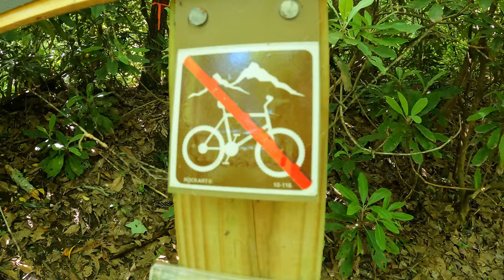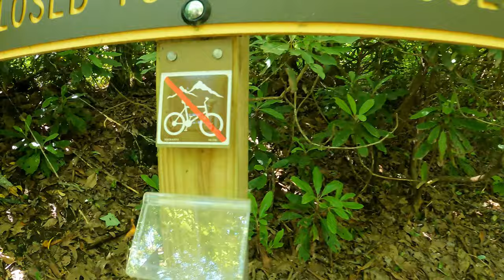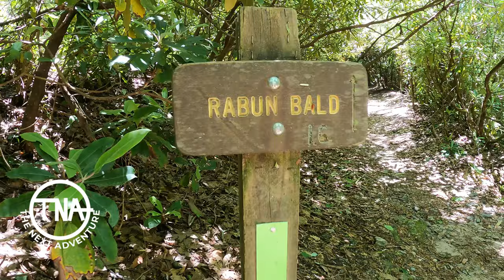SECOND TALLEST MOUNTAIN IN GEORGIA RABUN BALD